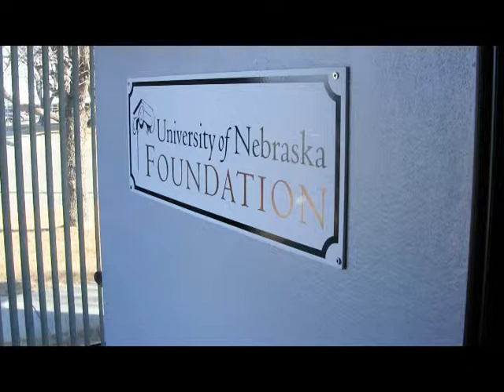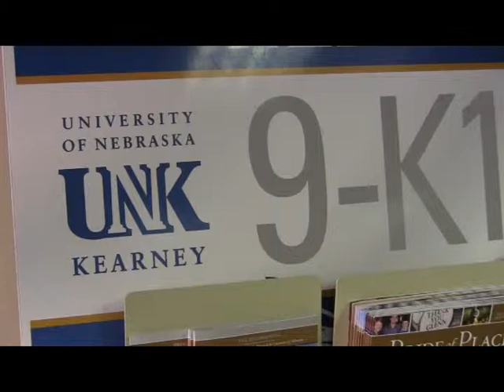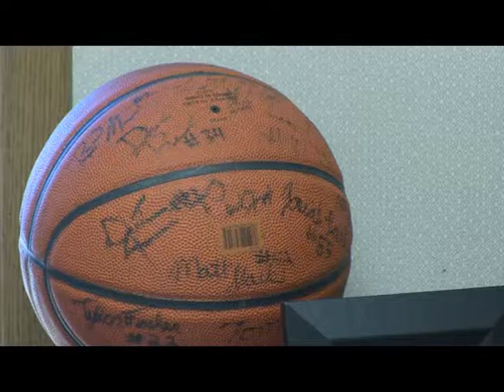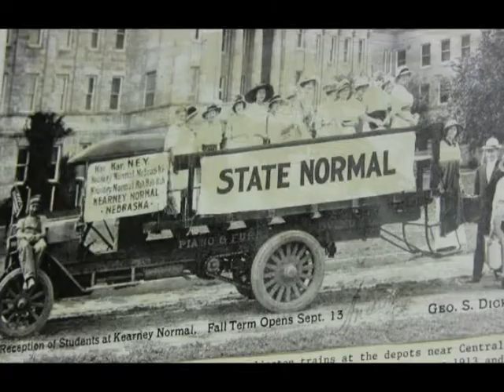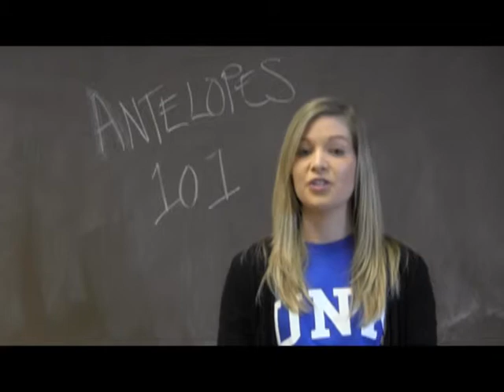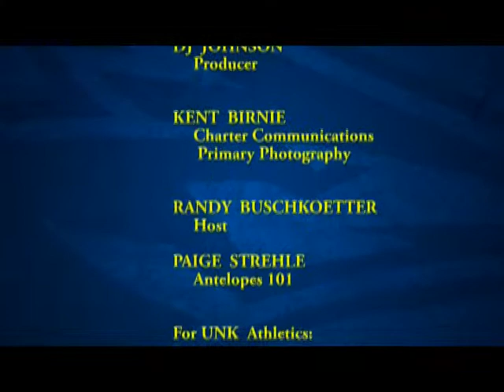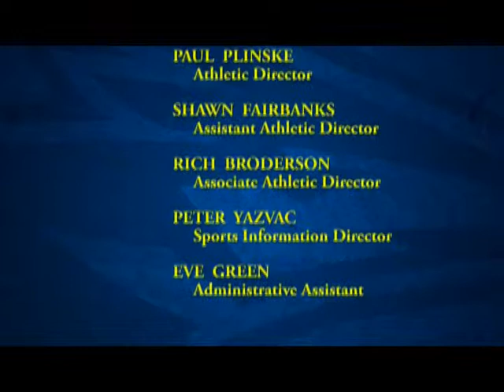UNK Athletics Loper Review #2-5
The Official YouTube channel of University of Nebraska Kearney Athletics. Profile of "Voice of the Lopers" Dave Jenner, Nicole Arp in 'Senior Spotlight', Dusty Jura joins UNK Foundation as fundraiser, Debut of "Antelope 101" with Paige Strehle.